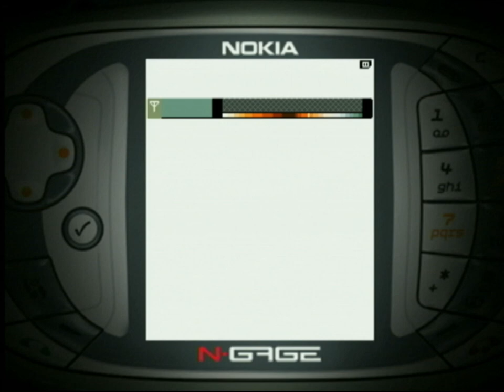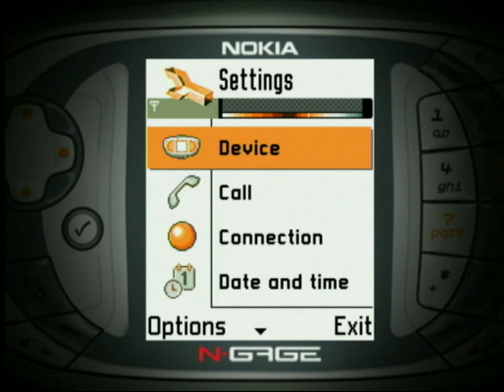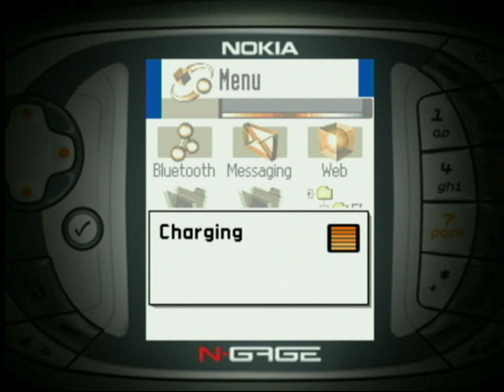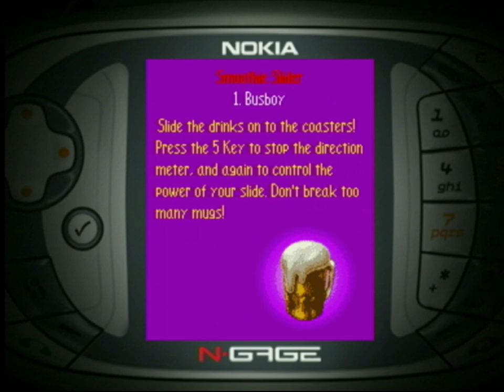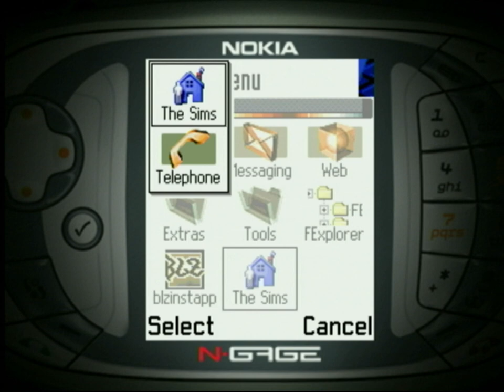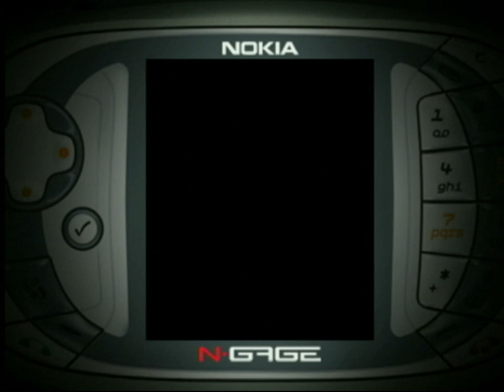The Sims Bustin' Out (2004) - Nokia N-Gage Gameplay (part 1)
Part one of the entire, unedited, 18 hour playthrough of The Sims Bustin' Out for the Nokia N-Gage. Unfortunately, Youtube only allows us to upload videos up to 10 hours in length.

Original game description:
Control freaks of the world are celebrating: The Sims have arrived on the N-Gage™ game deck! This time you’ll start out poor as an empty pocket, working your butt off on the Hayseed Farm, but with the sweat of your Sim’s brow and a few good friends, you might find yourself living the high life in one of the coolest virtual cribs known to humanity.
Control your Sim directly using the control pad – no more wandering!
Explore over 20 locations such as Olde Salty’s Fish and Chips Stand and the rockin’ Club Rubb – even go to the animal shelter and adopt your Sim a furry friend
Customize your Sims down to the color of their hair
8 career-based mini-games, including Mower Madness and Cliff Diver X
Up-close and personal social interactions to bring out the voyeur in you
Engage in text-based conversation when bargaining or schmoozing
No more catalog shopping – your Sims may attend daily auctions or hit the mall to get over 150 objects, including the Pinball Machine, Beejaphone Guitar, and (wait for it!) the Giant Tiki Head
Rub elbows with 25 outrageous characters like Old Salty and Lottie Cash
Play N-Gage-exclusive mini-games to advance your career or earn Simoleans
Upload your score to the N-Gage™ Arena to challenge another player – you can also unlock a new location and earn special objects
Connect with another player using Bluetooth wireless technology and auction off your items. This multiplayer mode also unlocks a special location!